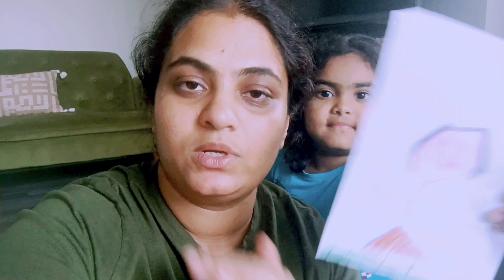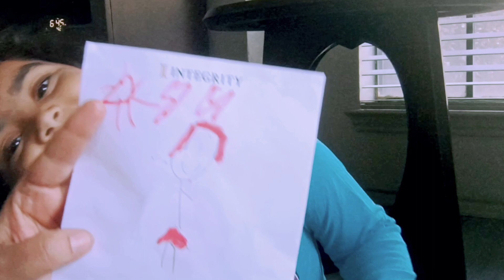A day in our life /ನಮ್ಮ ಮನದಾಳದ ಮಾತುಗಳು ನಿಮ್ಮ ಜೊತೆಗೇ/ಕನ್ನಡ Vlogs natural lifestyle vlogs from USA 💛❤️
Hello friends 🥰